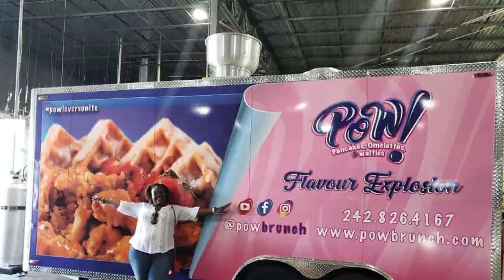A POWlicious Treat | Waffle Truck | Waffles Trailer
Why a waffle truck is a bank roller? Check out this stunning waffle trailer and find them on social media and see how successful they have become in Bahamas. An explosion you don't want to miss.